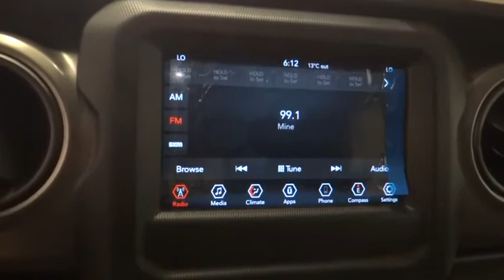2018 Jeep Wrangler Unlimited Norco, Corona, Riverside, San Bernardino, Ontario, CA 18J658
2018 Jeep Wrangler Unlimited Sport S - Stock#: 18J658 - VIN#: 1C4HJXDG9JW110804